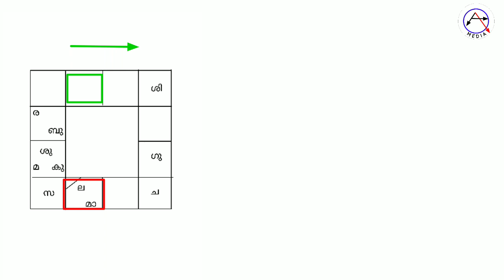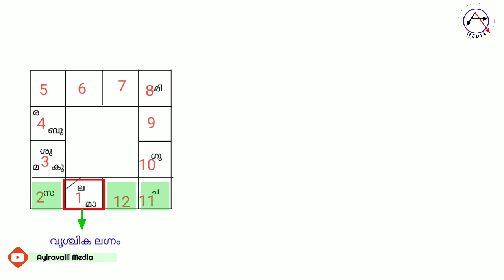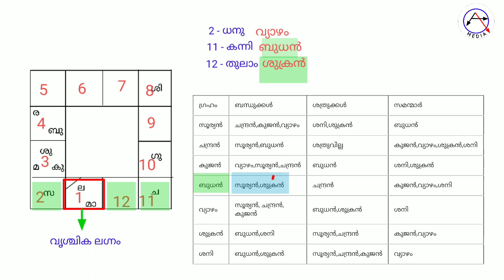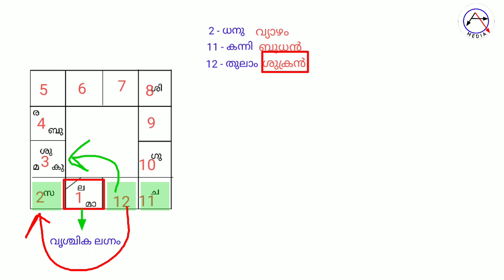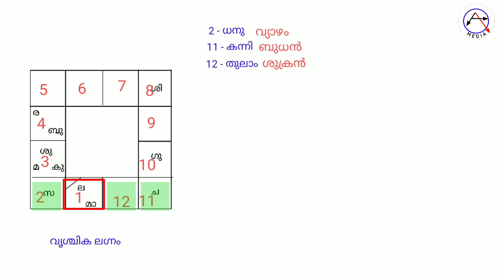EP:4 ജാതകം നോക്കി ധനസ്ഥിതി മനസ്സിലാക്കുന്നത് എങ്ങനെ ?ജ്യോതിഷം പഠിക്കാം Learn Astrology Malayalam